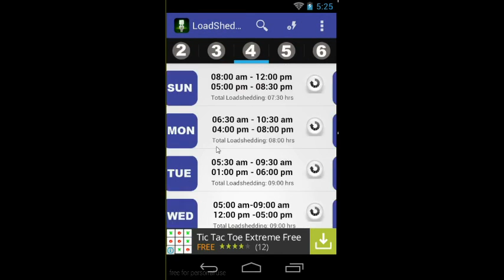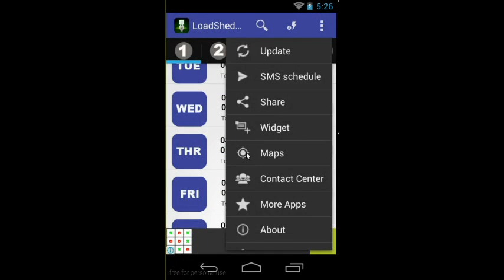Nepal Loadshedding Schedule Android App